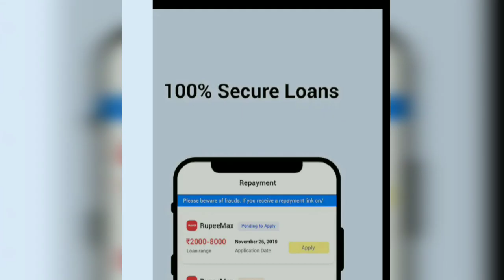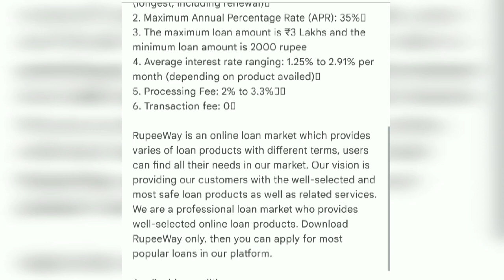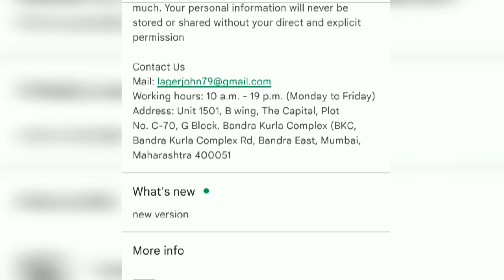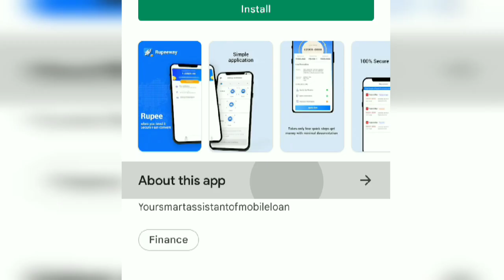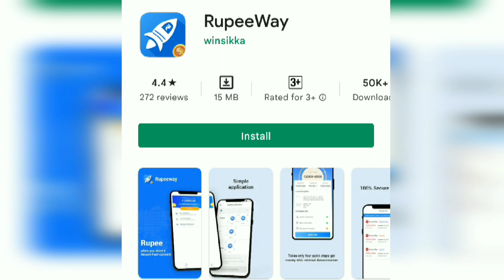RupeeWay Loan App Honest Review 2022 | Rupee way loan fake or real ? Safe or not ? Kaisa App Hai ?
Rupee way online personal loan app honest review in hindi , rupeeway loan app real or fake , safe or not, rupee way app complete details in hindi.

Rupeeway is a new online personal loan app in India 2022, which provides instant online loan with just few documents like adhar and pan card.

Easy-to-Apply Process

2. Provide basic details & check your eligibility in 5 mins!
3. Choose your loan amount & repayment tenure
4. Complete your KYC and verify your income
5. Get the money transferred directly to your Bank A/c in a few hours!

Top Loan Apps In India 2022 Dark Reality 😲 Know All Details First Then Apply :

If you have any problem, doubt, or anything to ask then join our telegram group and share your thoughts with hundreds of members, I am also there to help you out.

Join Telegram Group 👇ES Personal Loan Group

Channel Never Promotes and Supports any Loan Application, And never forces anybody to take a loan from any app or company.